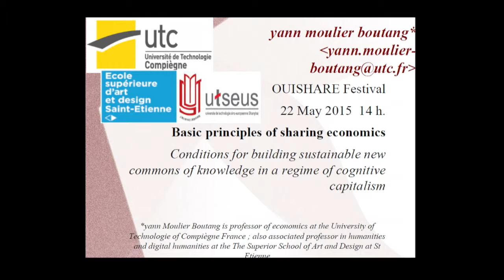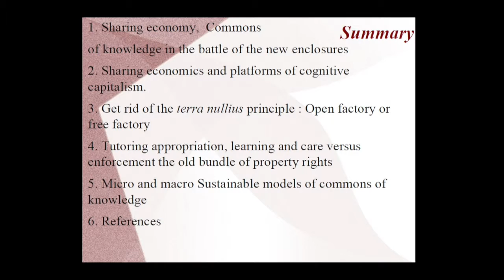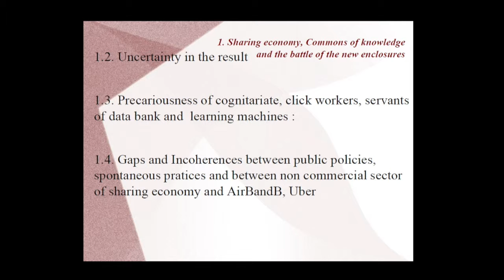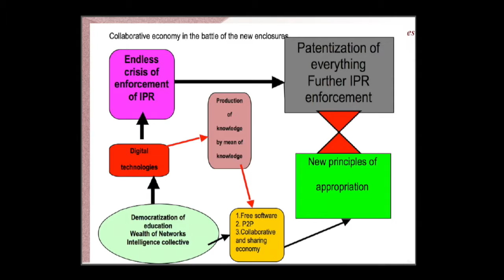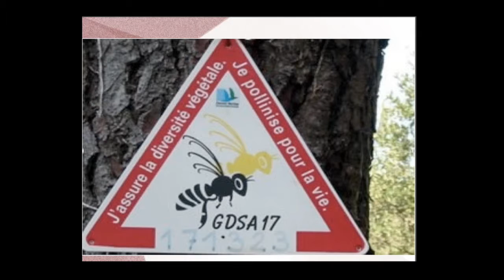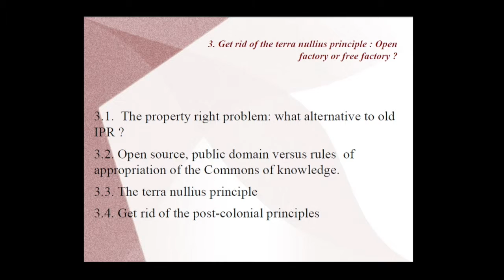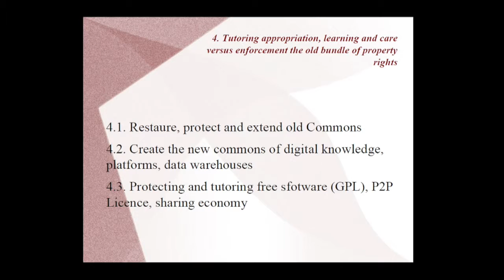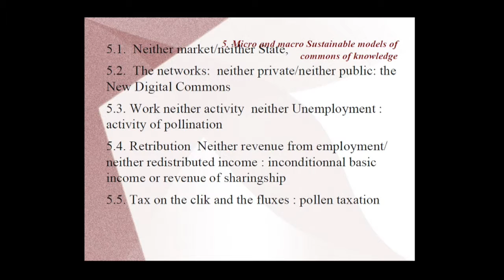Yann Moulier-Boutang - Les principes de base pour une économie de partage - OuiShare Fest 2015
Yann will present the conditions to build sustainable new Commons of Knowledge in a regime of cognitive capitalism.